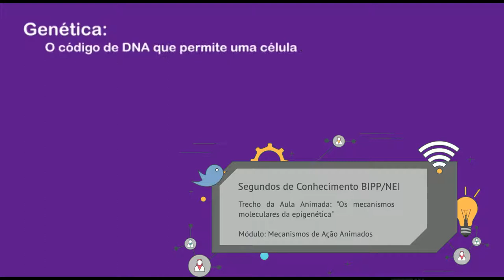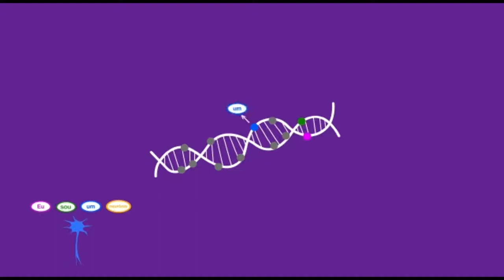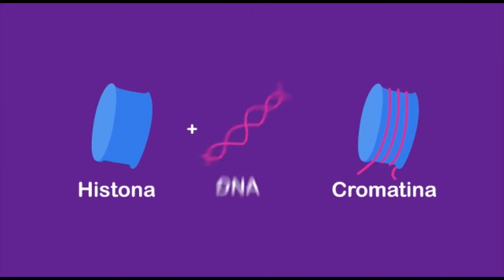Os mecanismos moleculares da epigenética